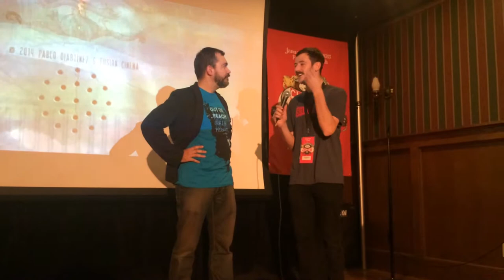Q&A @ Slamdance - second screening - unabridged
Ben Mullinkosson invites writer, producer, director Pablo Diartinez to answer questions after the second screening of his film "Out of Reach (Rain Night)" in 2015 Slamdance Film Festival. Recorded on mobile devices by friends fellow directors John Mattiuzzi and Josh Planz.